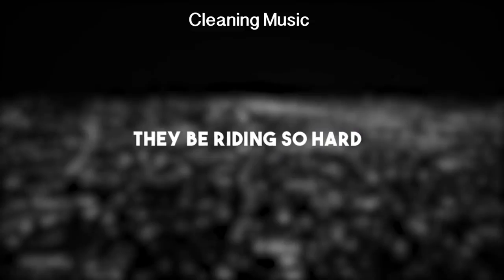Jake Paulers Song Clean